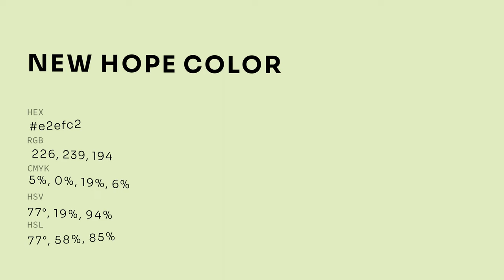New Hope color e2efc2 hex color - Green color - Cool color e2efc2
What color is New Hope ? e2efc2 hex color - Green color - Cool color e2efc2

Hex e2efc2 Color Code is also known as New Hope color.

Hex e2efc2 Color code in RGB color code model is created after adding 88.63% red color, 93.73% green color and 76.08% blue color.
Hex e2efc2 Color code in CMYK color (process color) code model is generated after subtraction of 5% cyan, 0% magenta, 18% yellow and 6% black.